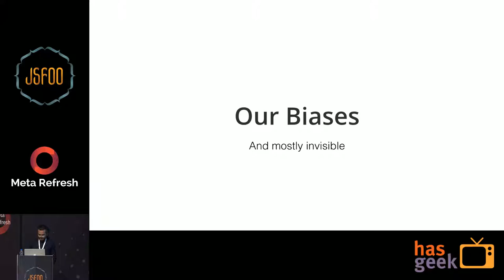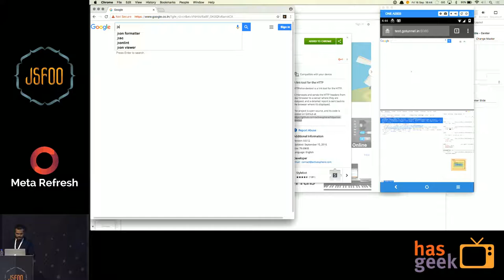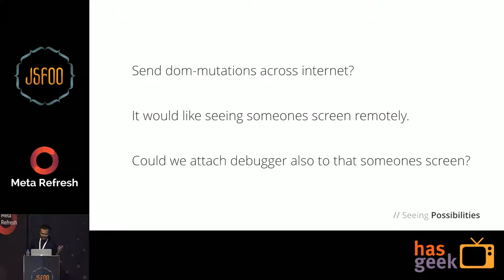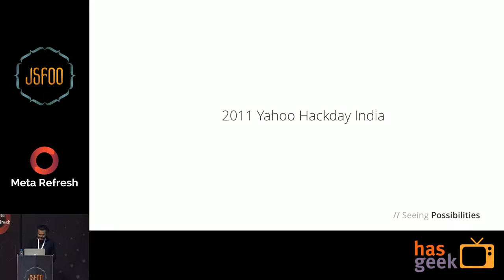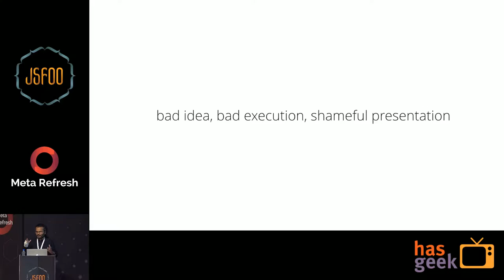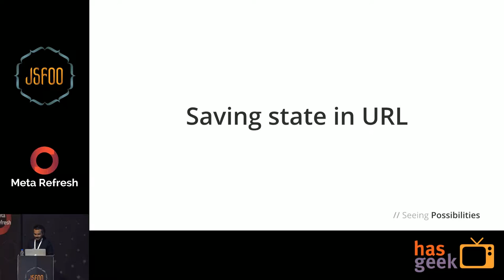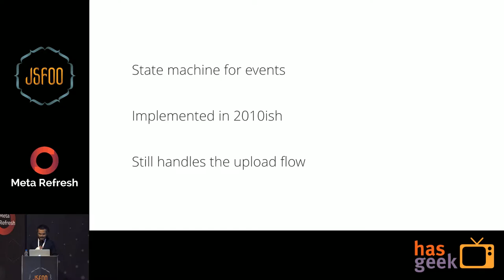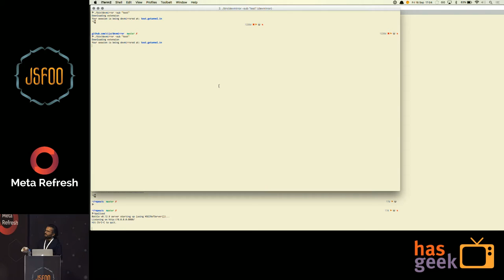Ciju Cherian, ActiveSphere - Besides frameworks: a JavaScript perspective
We are inherently biased, by our surrounding. Most of us gravitate towards using the tools available to us, in the ways they are publicized. JavaScript has scope for possiblities, that are limited by what we can imagine. As an enabler of web interactions, JavaScript is a powerful tool. If we think in terms of frameworks, we might miss the possibilities it provides.